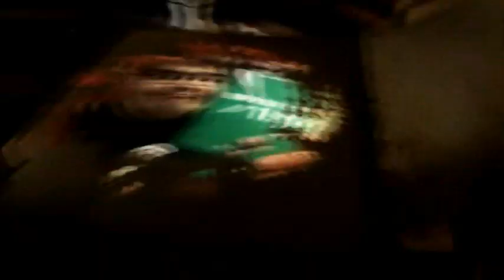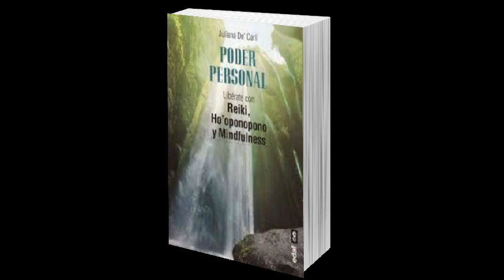Reseña: Poder Personal, Juliana De'Carli; Las Puertas de La Literatura